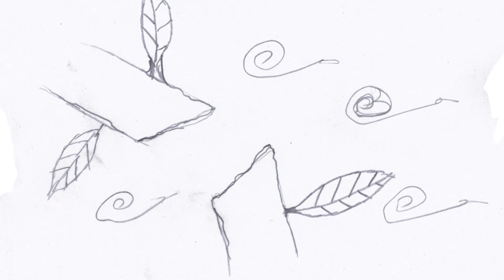Caterpillar eating a plant buzz drawing animation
Short buzz drawing made for college. Uses 18 hand drawn frames. Sound effects are not mine.